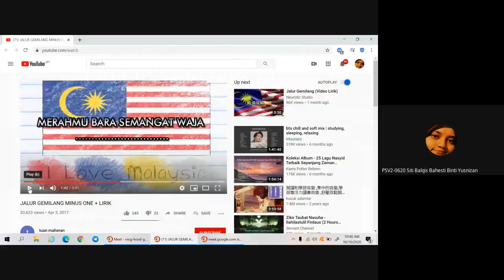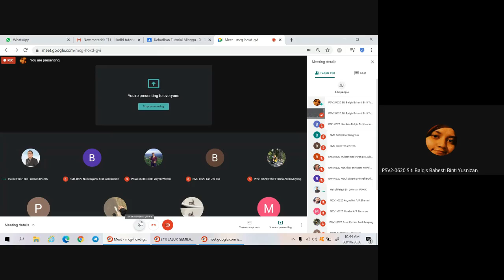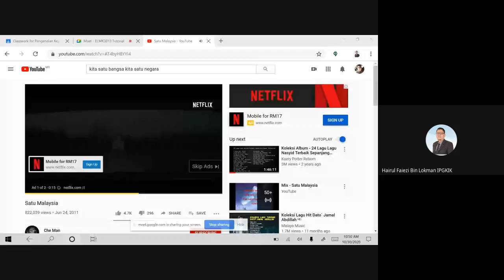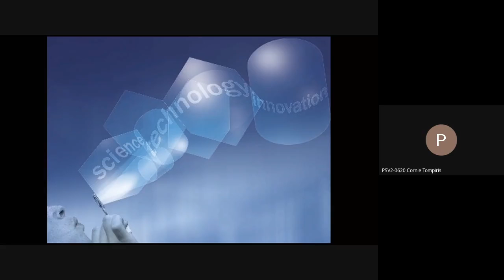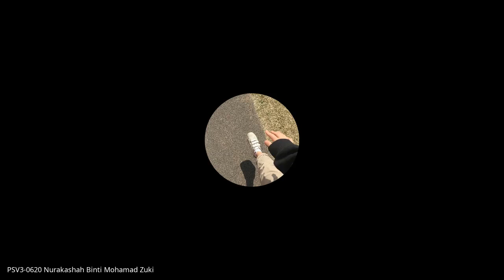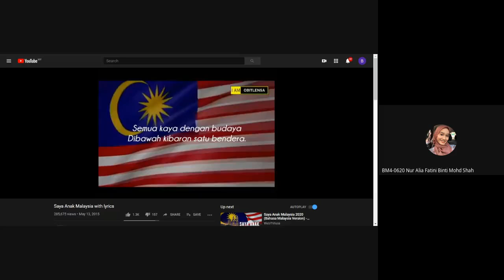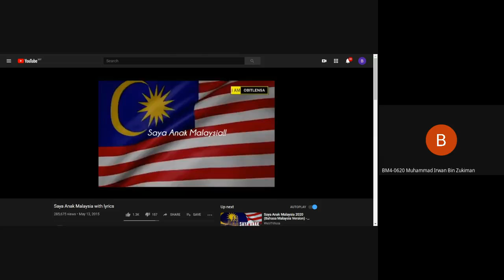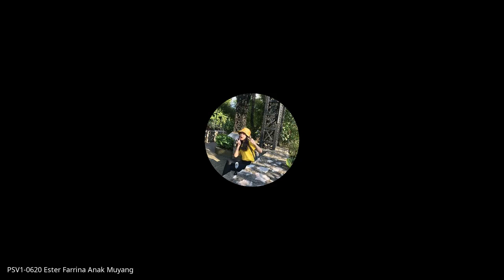ELMK3013 Tutorial - Pembentangan Lagu Patriotisme